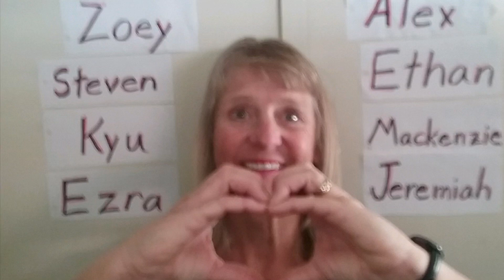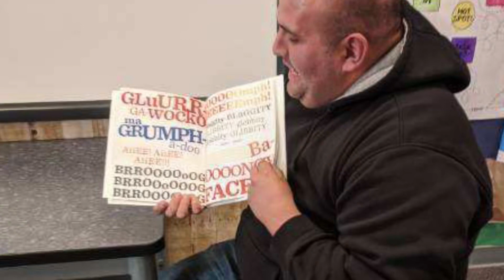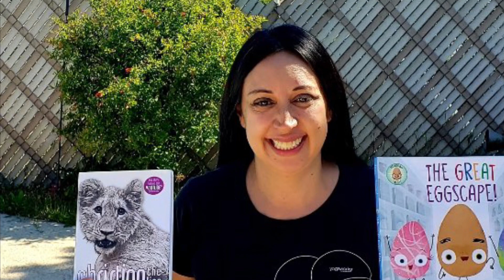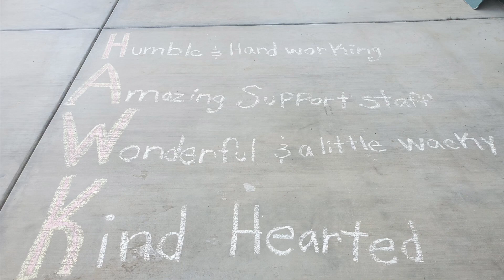AHE Classified Appreciation Week